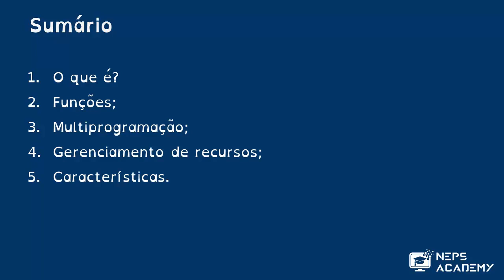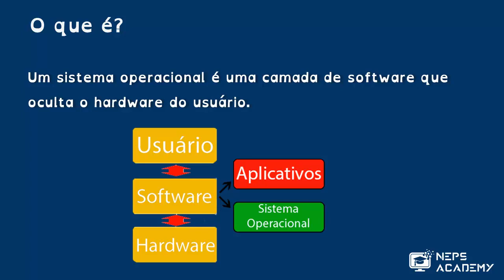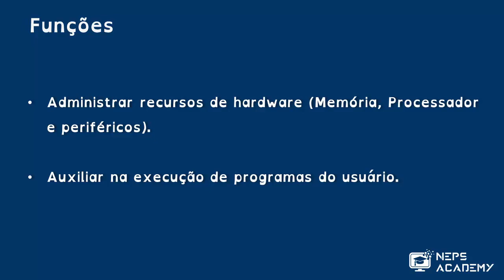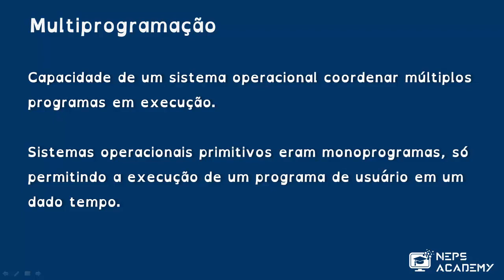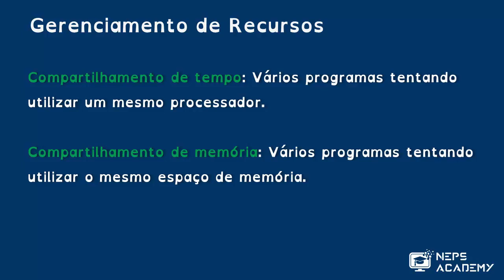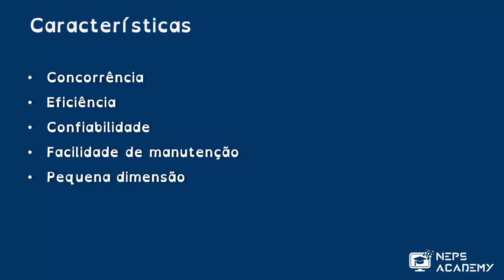Introdução à Programação - Aula 04 - Sistema Operacional | Curso Completo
Neste curso, você aprenderá todos os conceitos básicos de programação de computadores.

Você aprenderá o que é um algoritmo e como escrevê-los, além de que irá desenvolver muito sua lógica de programação. A linguagem de programação utilizada neste curso é C.

Caso você queira seguir todo o curso e praticar resolvendo os exercícios de programação (altamente recomendado!), acesse

Links